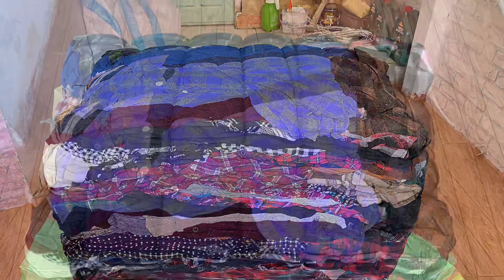Bongkar Ball Flanel TKM wms207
Pemesanan ball segel bisa hub no wa yg tertera yaa...
no rek hanya atas nama Farida Penu Ruesyaningrum
Jika ada no wa atau nama rek tidak sesuai yg tertera di sini bukan tanggung jawab kita yah 👌

Minat bisa cek ig kita yaa